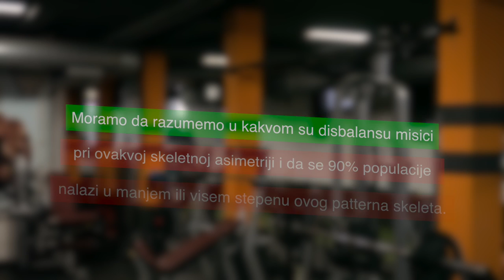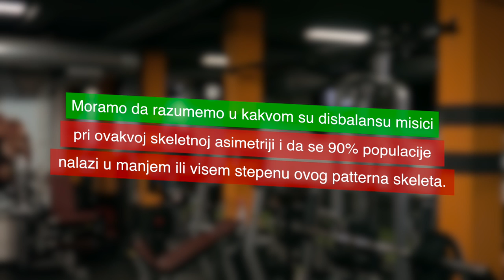Sta je skeletna asimetrija "Levi AIC desni BC pattern"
U danasnjem videu pricacemo o najzastupljenijoj skeletnoj asimetriji " Levi AIC desni BC pattern". Objasnicemo sta prouzrokuje ovaj pattern, uticaj muskulature na polozaj karlice i aksijalnog skeleta iznad, i par vezbi za uvodno pripremni deo treninga koji pomazu prevenciji i ispravljanju Levog AIC desnog BC patterna.